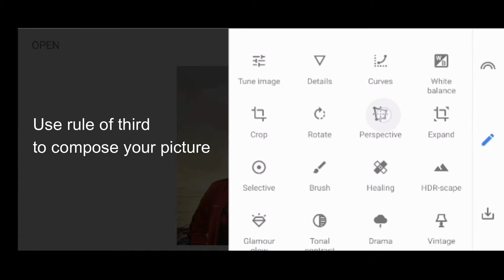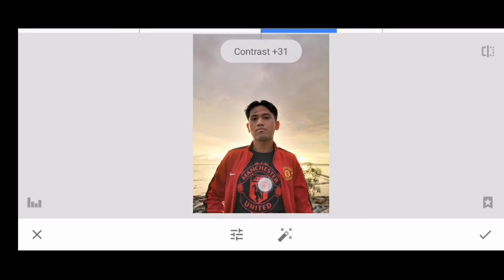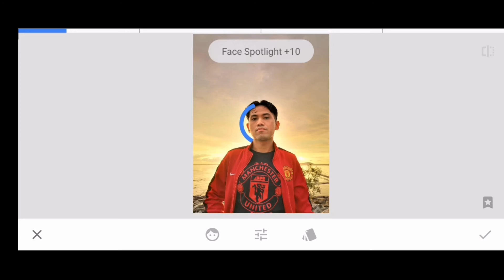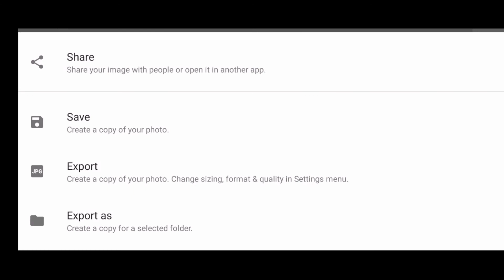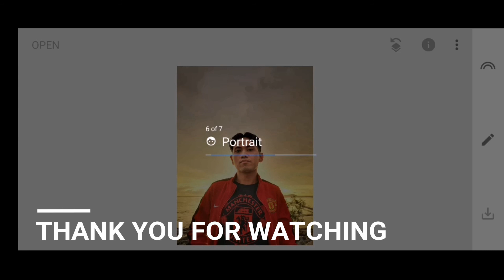Snapseed tutorial for beginner. How to edit (portrait) picture. Quick & Easy.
This video is a simple tutorial for beginners on how to edit the portrait picture with minimal settings using Snapseed. I hope you can enjoy.

The picture was taken using Huawei P20 pro. The post processing isn't always good thus it need to be edited it somehow.